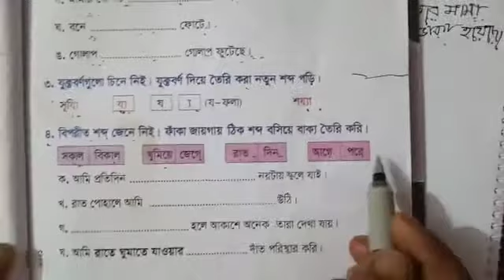Class 2 Bangla